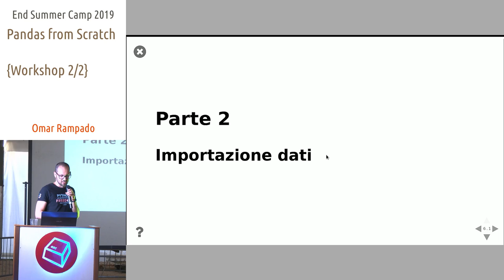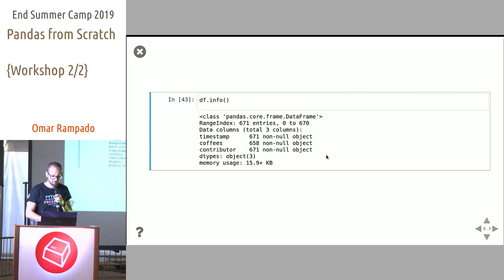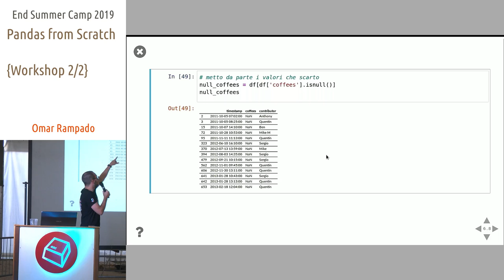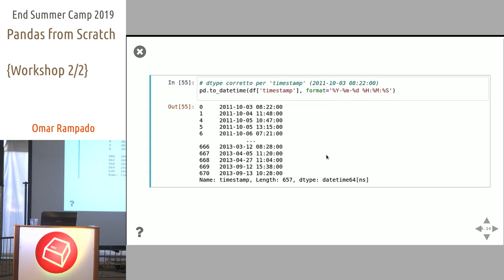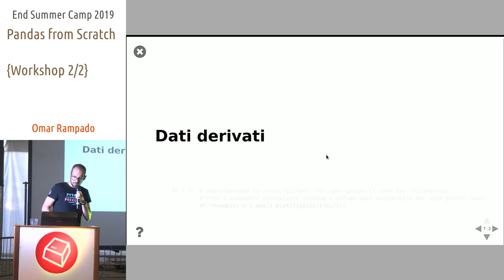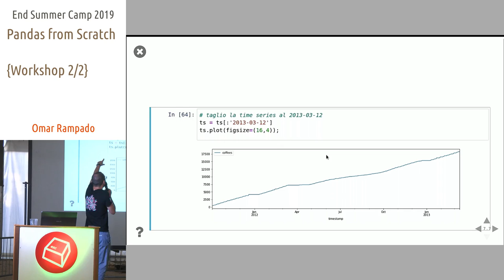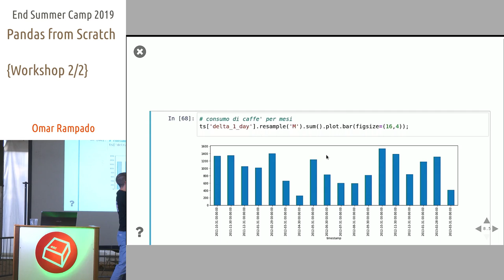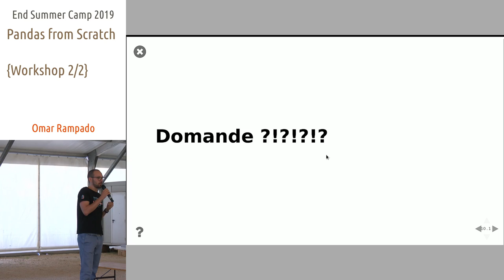Pandas From Scratch (Workshop Parte Seconda) -Omar Rampado